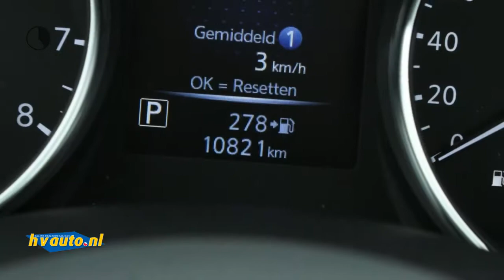Nissan QASHQAI 1.2 N-CONNECTA 115PK AUT. | Nieuw model! | Glassroof | 360 camera